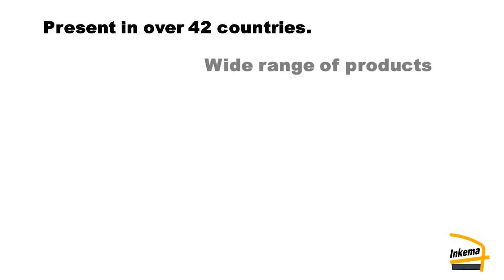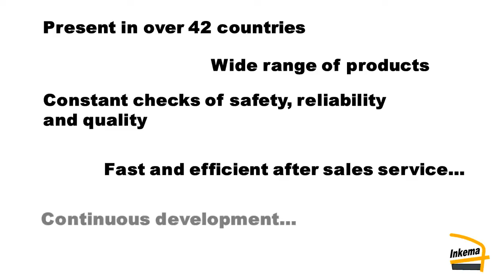Why choose Inkema?